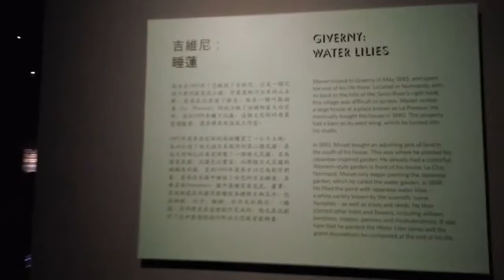他鄉情韻--克勞德.莫奈Claude Monet:The spirit of place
他鄉情韻--克勞德.莫奈